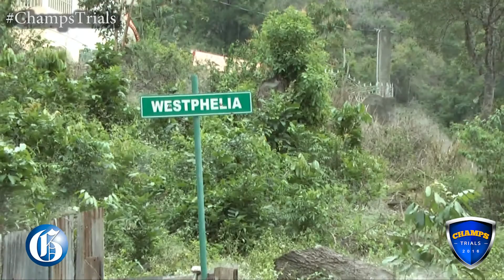ChampsTrials: Hard road but Mavis Bank High is going the distance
Minnows Mavis Bank High School have their sights set on dominating the distance races at this year's ISSA/GraceKennedy Boys' and Girls' Athletics Championships at the National Stadium. However, preparation heading into the competition hasn't been smooth. A lack of proper training facilities hampered the team's progress this season.